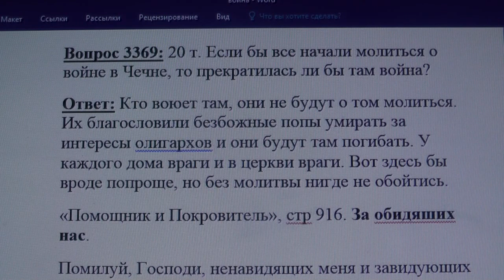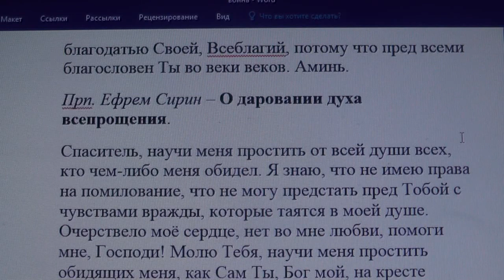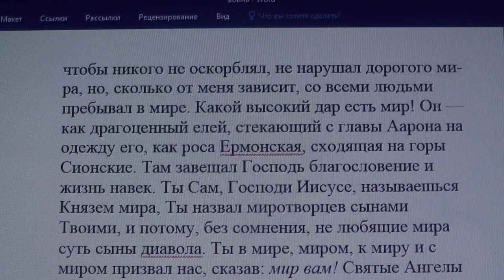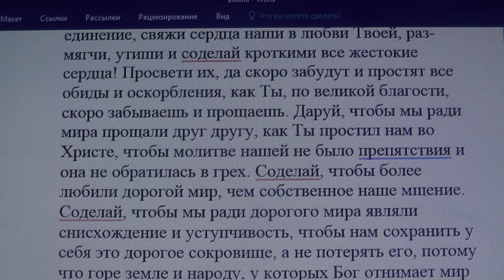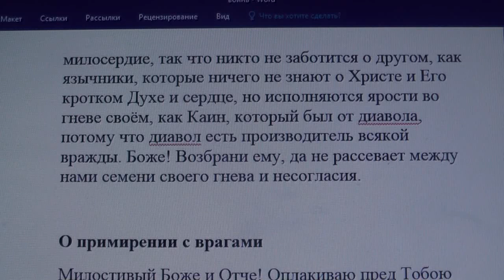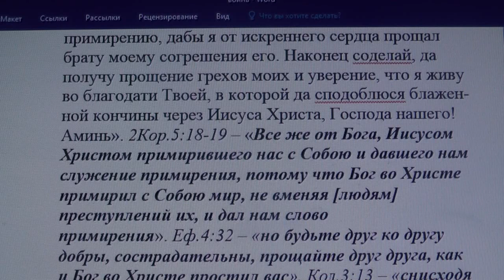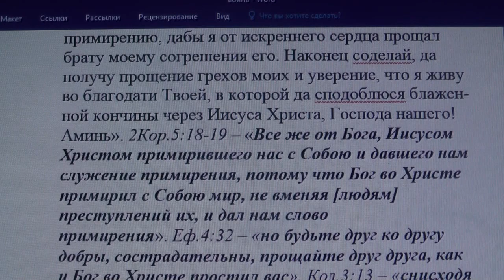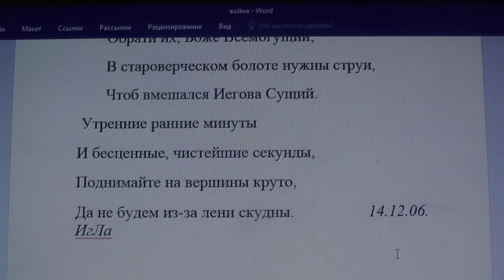3369. Если молиться о войне в Чечне, то прекратилась бы война?